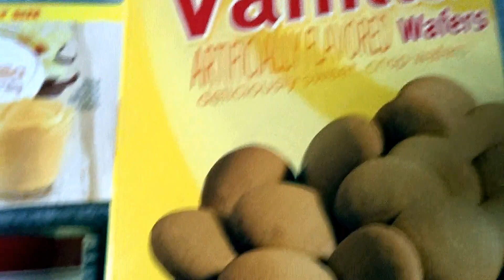BANANA PUDDING RECIPE! Easy No Bake Thanksgiving Dessert!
Super easy no bake Banana Pudding Recipe just in time for Thanksgiving! To make it even better, it costs under $10 to make this yummy dessert!
Please let me know if you try this recipe! Tag me so I can see a picture of the finished meal! HAPPY THANKSGIVING!!